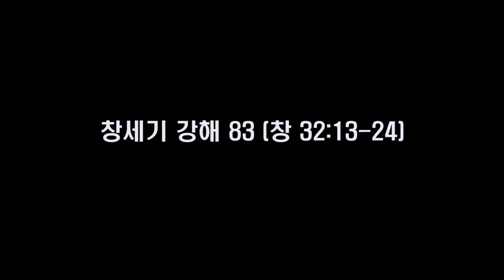호두교회 새벽강단(창세기 강해 83)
22년 10월 13일
창세기 32:13~24
설교 : 박선호(한산도 호두교회 담임목사)
13.  ○야곱이 거기서 밤을 지내고 그 소유 중에서 형 에서를 위하여 예물을 택하니
14.  암염소가 이백이요 숫염소가 이십이요 암양이 이백이요 숫양이 이십이요
15.  젖 나는 낙타 삼십과 그 새끼요 암소가 사십이요 황소가 열이요 암나귀가 이십이요 그 새끼 나귀가 열이라
16.  그것을 각각 떼로 나누어 종들의 손에 맡기고 그의 종에게 이르되 나보다 앞서 건너가서 각 떼로 거리를 두게 하라 하고
17.  그가 또 앞선 자에게 명령하여 이르되 내 형 에서가 너를 만나 묻기를 네가 누구의 사람이며 어디로 가느냐 네 앞의 것은 누구의 것이냐 하거든
18.  대답하기를 주의 종 야곱의 것이요 자기 주 에서에게로 보내는 예물이오며 야곱도 우리 뒤에 있나이다 하라 하고
19.  그 둘째와 셋째와 각 떼를 따라가는 자에게 명령하여 이르되 너희도 에서를 만나거든 곧 이같이 그에게 말하고
20.  또 너희는 말하기를 주의 종 야곱이 우리 뒤에 있다 하라 하니 이는 야곱이 말하기를 내가 내 앞에 보내는 예물로 형의 감정을 푼 후에 대면하면 형이 혹시 나를 받아 주리라 함이었더라
21.  그 예물은 그에 앞서 보내고 그는 무리 가운데서 밤을 지내다가
22.  밤에 일어나 두 아내와 두 여종과 열한 아들을 인도하여 얍복 나루를 건널새
23.  그들을 인도하여 시내를 건너가게 하며 그의 소유도 건너가게 하고
24.  야곱은 홀로 남았더니 어떤 사람이 날이 새도록 야곱과 씨름하다가